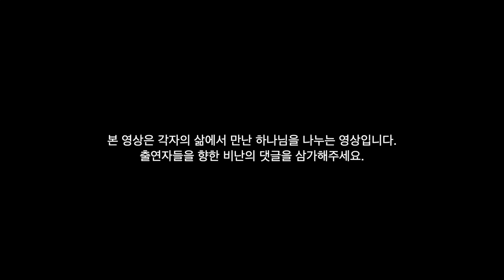주크삶 ep 2. 박신웅 형제 (그가 커피를 타게 된 이유)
안녕하세요 네버티입니다 :)
주변 크리스천의 삶! 2화입니다
주변에 있는 크리스천들은 어떻게 하나님과 함께 살아가는지
그리고 어떠한 고민을 가지고 있는지 혹시 궁금한 것들이 있는지
물어볼 수 있는 영상을 만들었습니다~

각자의 자리에서 하나님을 섬기기 위해 최선을 다해주셔서 감사합니다😃
저희 네버티는 "크리스천들도 잘 논다"라는 목적을 가지고 컨텐츠를 제작하고 있습니다.
우리가 사랑하는 예수님 안에서 복음을 훼손하지 않으며 대한민국에 선한 문화를 퍼트리겠다는 꿈을 가지고 네버티는 나아가고 싶습니다.

많은 크리스천들과 함께 어울리면 웃을 수 있는 컨텐츠를 지혜롭게 만들 수 있도록
기도와 응원부탁드립니다

*저희의 목적을 잊지않고 하나님이 보시기에 좋은 컨텐츠를 제작하겠습니다*
🙏 네버티 후원계좌 🙏
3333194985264 카카오뱅크 구민성